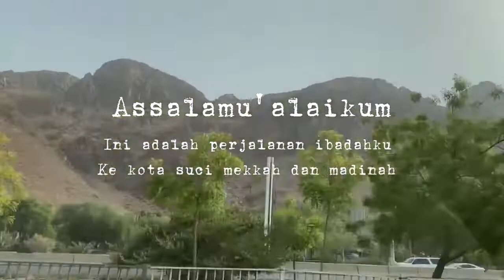PERJALANAN TERINDAH KE KOTA SUCI MEKKAH DAN MADINAH